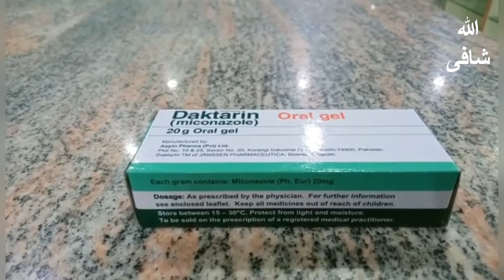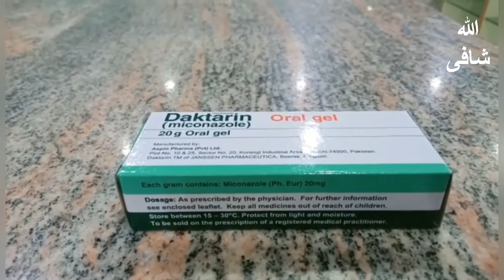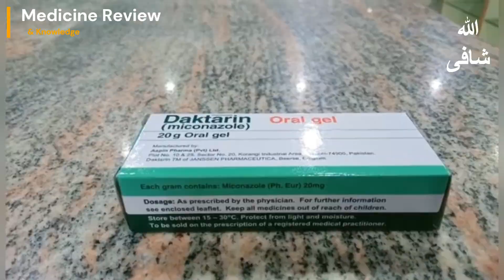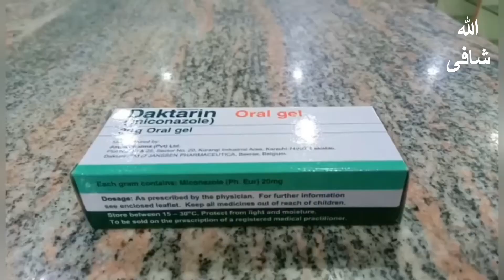Daktarin Oral Gel For Mouth fungal infections I How to use I side effects I complete review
Daktarin Oral Gel For Mouth fungal infections  How to use  side effects  complete review
Daktarin Oral Gel is used for treating infections of the mouth and throat (e.g. thrush). Miconazole, the active ingredient in Daktarin Oral Gel,
Daktarin oral gel uses benefits and side effects
Daktarin orale gel how to use
Daktarin Oral Gel. Daktarin Oral Gel For Mouth Problem
HOw to use oral gel for Mouth ulcer gel